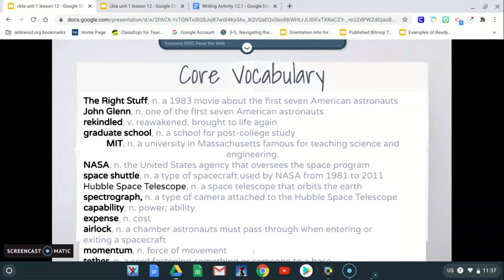Voacbulary Lesson 12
Core Vocabulary 12